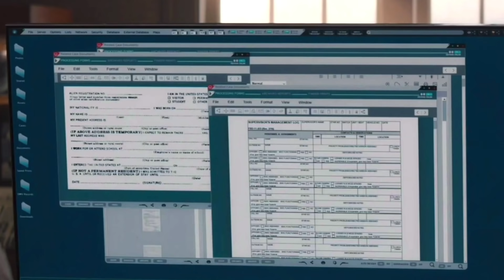Kate and Lucy | 1x16 | part 2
Kate and Lucy, new ship from a TV show "NCIS: Hawai'i"

The world’s most successful television series continues on the seductive shores of Hawai'i as the first female Special Agent in Charge of NCIS Pearl Harbor takes command. She and her team balance duty to family and country, investigating high-stakes crimes involving military personnel, national security, and the mysteries of the island itself. This NCIS: Hawai'i team is a skilled mix of mainland transplants who’ve re-located to the tranquility of the Pacific and wizened locals who know their mahalo from kapu.

"NCIS: Hawai'i" airs Mondays 10/9c on CBS